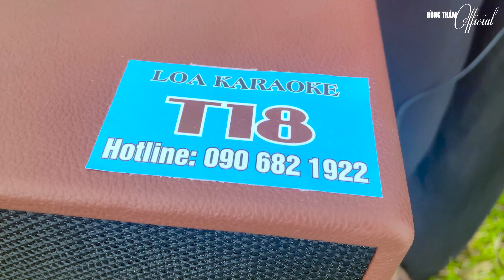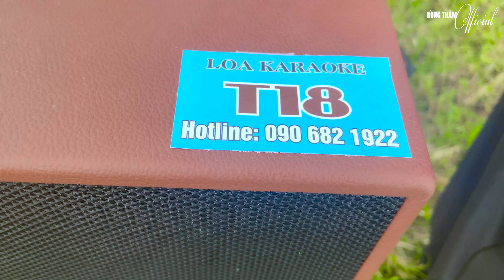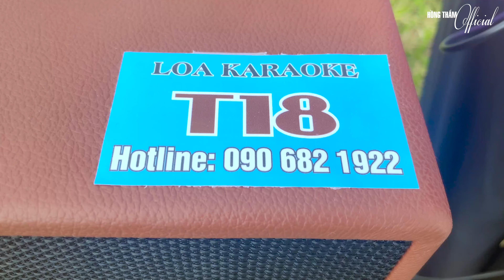Hoa Mười Giờ - Tam Ca Ngẫu Hứng Hát Quá Ngọt Ngào, Ai Nghe Cũng Ghiền! Đúng Chất Bolero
♪ Hồng Thắm Official
Hoa Mười Giờ
Tác giả : Đài Phương Trang & Ngọc Sơn
Tiếng hát : Hồng Thắm, Nghĩa, Tâm
Lyric :
Hôm chia tay chiều chủ nhật,
anh bảo rằng tuần sau anh đến
Hái một nụ hoa xinh xinh màu tim tím,
anh cài lên mái tóc thề rồi hẹn tuần sau,
khi hoa mười giờ nở, anh sẽ đến thăm em
Em trông chờ từng phút, bao đêm rồi không ngủ
Mong đến ngày được gặp anh

Bao trông mong chiều chủ nhật,
trời sao không nắng
Chỉ sợ trời mưa cho anh ngại không tới
Để mình em đếm thương dài

Ngập ngừng thật lâu,
khi em chọn áo tím xưa anh nói anh yêu
Em xin mẹ ra phố, mẹ vui cười khẽ nói:
"Con gái mẹ thật xinh"

Đây công viên chốn hẹn hò, chứng kiến bao lời thề
Tình yêu vừa lên ngôi, anh, anh hãy nói đã yêu
Luôn một lòng chung thủy dù đời vẫn đổi thay
Nhưng sao nay quá mười giờ, hoa tím đã nở rồi,
mà sao anh không đến, cho em luôn ngóng chờ anh
âu lo từng giây phút lệ buồn rơi ướt mi

Em bơ vơ quay trở về,
qua phố chợ chợt nghe tiếng sét nổ ầm bên tai,
khi em chợt trông thấy anh cùng ai bước chung đường
người đẹp của anh bên anh màu áo tím,
em nghe quá chua cay
Em thương phận con gái như hoa mười giờ
nở đẹp giây phút ban đầu.
 . LE THI HONG THAM
 . STK : 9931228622 - Ngân hàng VP-Bank
 © Copyright by Hồng Thắm Official ⚠ Do not Reup ⚠